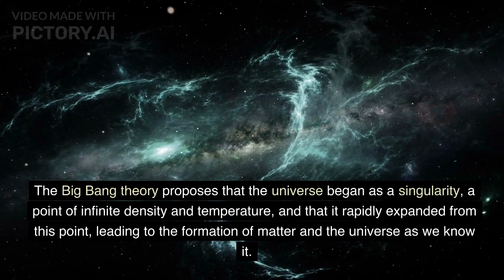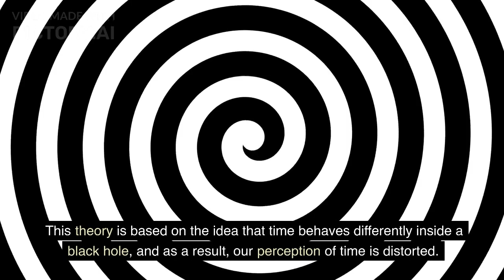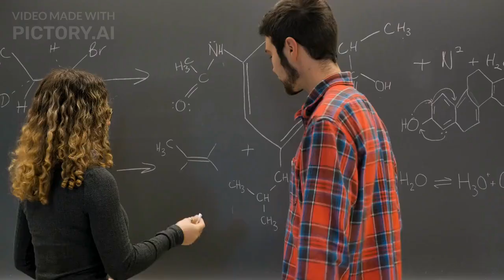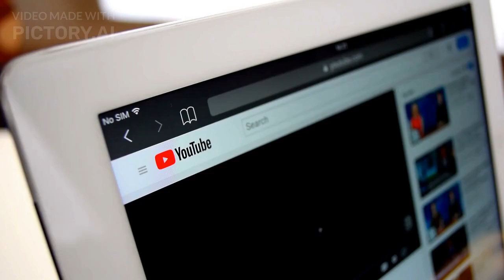The Big Bang Theory Is Wrong - We Live Inside A Black Hole Unbelievable!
Have you ever thought that the Big Bang theory might not be the accurate explanation for the origin of the universe? What if we're living inside a black hole instead? Join us in this video as we explore the fascinating hypothesis that challenges our understanding of the universe - the black hole universe theory.

We'll delve into the evidence that supports this hypothesis, including the observation that the universe appears to be flat, the behavior of dark matter, and the discovery of a pattern in the cosmic microwave background radiation. We'll also discuss the idea that time behaves differently inside a black hole and how this could explain the expanding universe.

Additionally, we'll explore the practical implications of the black hole universe theory for space exploration and the potential for new discoveries and advancements in our understanding of black holes and their properties.

Whether you're a science enthusiast or simply curious about the mysteries of the universe, this video will leave you with a fresh perspective on the nature of our universe. So join us on this journey of discovery and let's explore the intriguing hypothesis that we might be living inside a black hole.